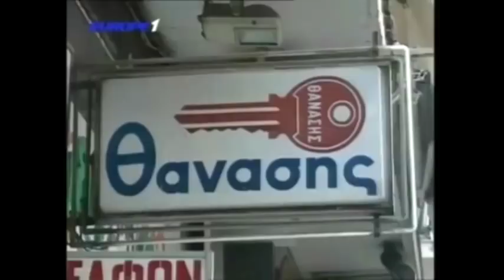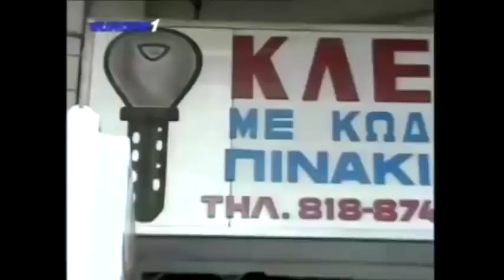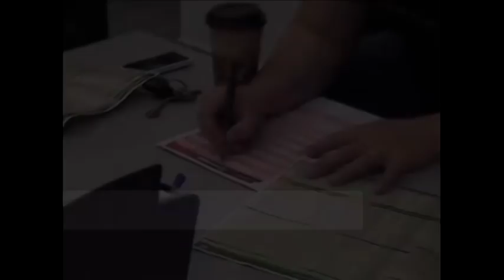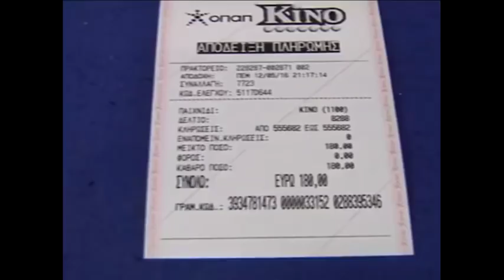Ραπτόπουλος (Δώρο Βαλβέρδε!Ο Ολυμπιακός κρατάει την Μπαρτσελόνα στο 0!) 2-11-2017